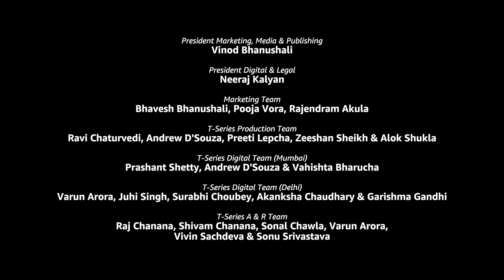Tumhe Apna Banane Ka Chand Chupa Neeti Mohan & Vishal Dadlani T Series MixTape Season 2 Ep 3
pyari jaan